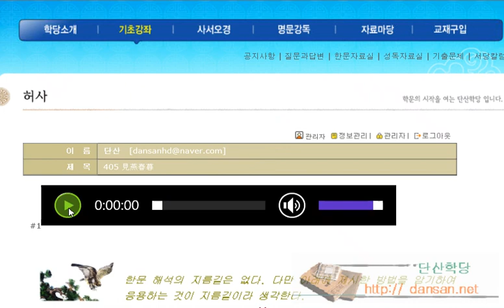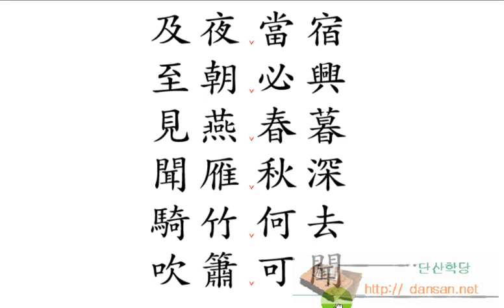한문해석법: 405 見燕春暮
405 見燕春暮